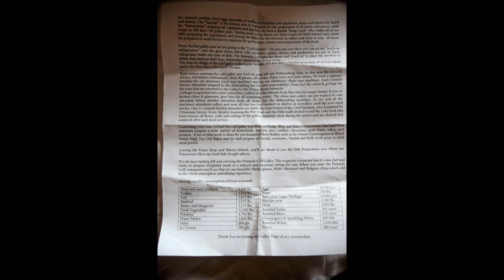Cruise Ship Kitchen Gallery Tour on Holland America Amsterdam (4K)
See what it is like in the cruise ship galley (kitchen) aboard the Holland America Amsterdam.  This was a free event held aboard the ship on the second day of the cruise.  At the end of the tour we got to sample crab cake from the Pinnacle Grill.  The head chef (Chief Executive Chef Martin Kusin) is the one here telling us the guests all about the kitchen and its inner workings.  Very interesting and we highly recommend that you don't miss this one if your Holland America cruise ship offers it.

This video is in 4K UHD resolution, and was from our 14 day Alaska cruise on the HAL MS Amsterdam in June 2017.